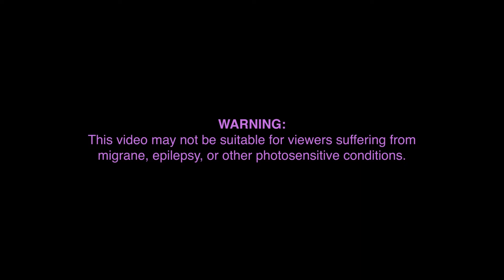BLAME [REMIX] Ft. Dazegxd x Af1Shawty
Blame Remix prod. Spectrxm
s/o @dazegxd1k

InMyMind soon...